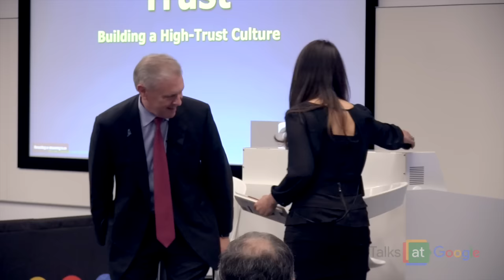The 10 Laws of Trust | Joel Peterson | Talks at Google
Joel Peterson is the Chairman of JetBlue and a professor at the Stanford Graduate School of Business. Formerly the Managing Partner of Trammell Crow, one of the nation’s leading real estate developers as well as the chairman of Peterson Partners, an investment firm he founded in the early 1990s.

Joel Peterson joins Talks at Google in NYC to talk about his most recent book “The 10 Laws of trust”.
In The 10 Laws of Trust, JetBlue chairman Joel Peterson explores how a culture of trust gives companies an edge in the 21st century.